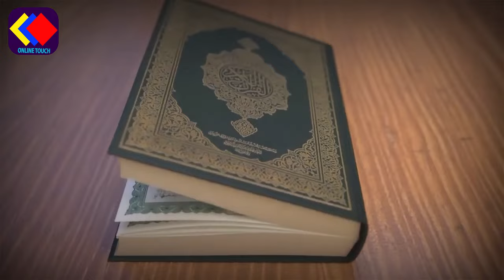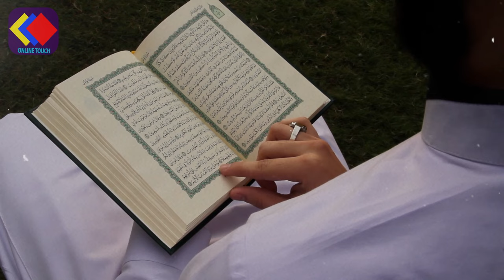বড় পীর আব্দুল কাদের জিলানী (রহঃ) ও এক চোরের অলি হওয়ার সত্য ঘটনা।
আব্দুল কাদের জিলানী (রহঃ) ও এক চোরের অলি হওয়ার সত্য ঘটনা।ইসলামিক_ভিডিও

আজকে আমরা আপনাদের সাথে শেয়ার করেছি বড় পীর আব্দুল কাদের জিলানী (রহঃ) ও এক চোরের বিষ্ময় কর ঘটনা । একটি চোর কিভাবে আল্লাহর অলি হয়ে ওঠলেন সেই ঘটনা প্রকাশ করেছি । আশা করি ভিডিত্ত টি আপনাদের ভালো লাগবে । এরকম ভিডিত্ত প্রতি দিন পেতে আমাদের সাথেই থাকুন । ধন্যবাদ ।